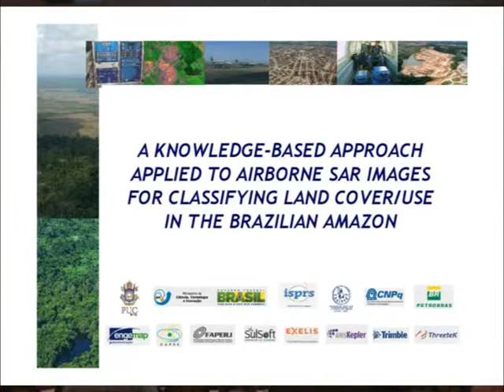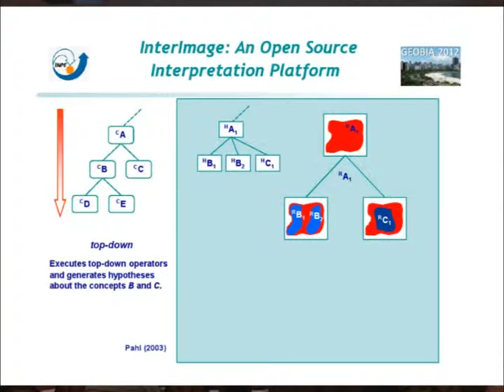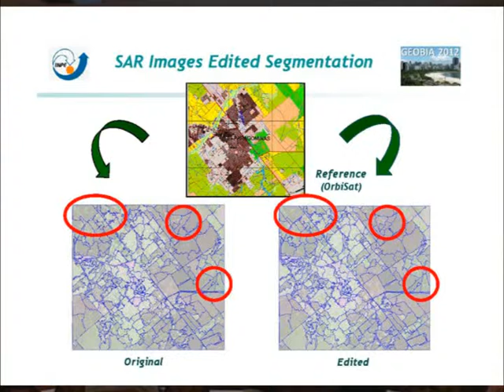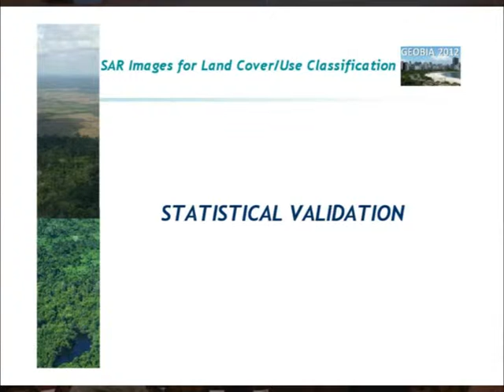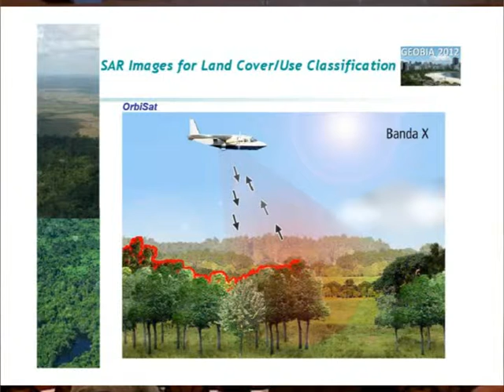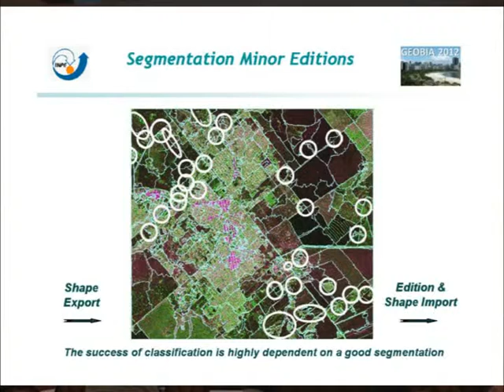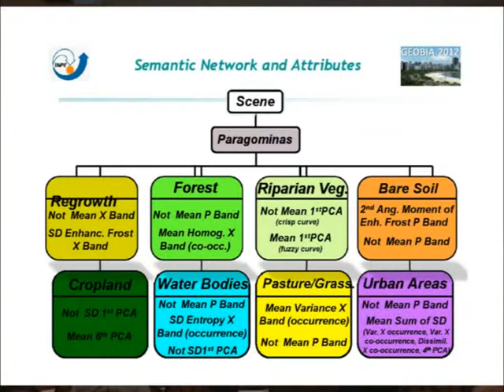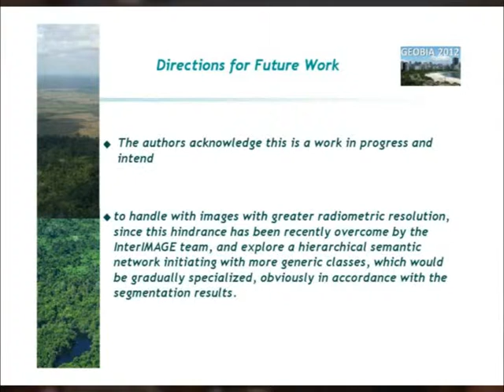GEOBIA2012 - A knowledge-based approach applied to airborne SAR images for classifying...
GEOBIA2012 - Rio de Janeiro, Brazil

A knowledge-based approach applied to airborne SAR images for classifying land cover in the Brazilian Amazon

C. M. Almeida (a), F. F. Delgado (b), R. A. S. Rosa (b), D. Luebeck (b), R. Q. Feitosa (c), G. A. O. P. Costa (c)
(a) INPE, Division for Remote Sensing, Brazil
(b) OrbiSat da Amazônia S.A., Brazil